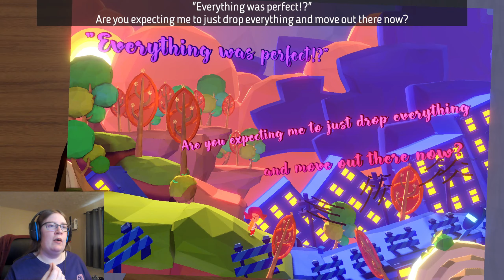It's Hard Being Separated... - A Fold Apart Gameplay (One)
It's time for a new gameplay of A Fold Apart! I've never been in a relationship before, but wow... The creators of this game did a great job with the emotions displayed by the two love birds. The game's bright but colorful!

From what I can tell, this won't be a long game, but it'll be something new to add to the week I upload videos. ♥

Description of the Game from Steam:

"After career choices force them along separate paths, a Teacher and Architect vow to make their long-distance relationship work at any cost. Experience both sides of their story as the couple navigates the complexities of (mis)communication and the emotional ups and downs that separation brings. By flipping, folding, and unfolding the paper puzzles in their handcrafted worlds, you can help the couple overcome the emotional barriers of their relationship — but will love endure...?"